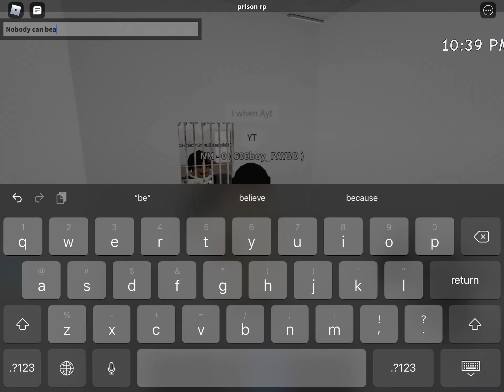What happns when u put 600,051,STLA,JARO,F$ in one sell: